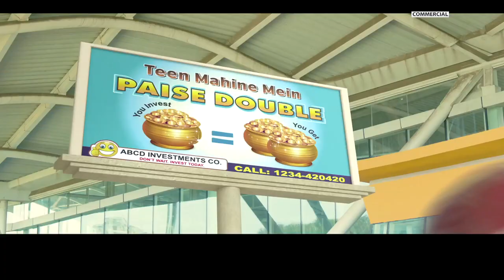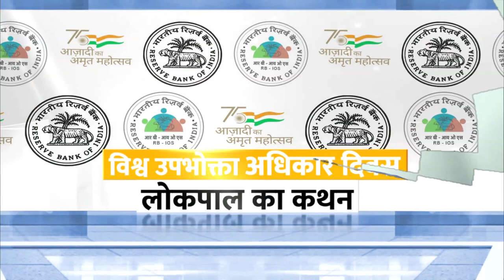World Consumer Rights Day | Doordarshan haryana | 2022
World Consumer Rights Day

Doordarshan haryana